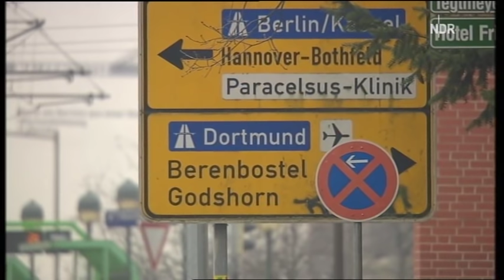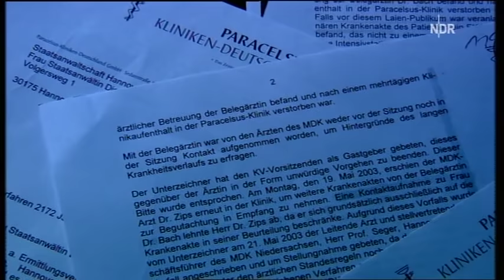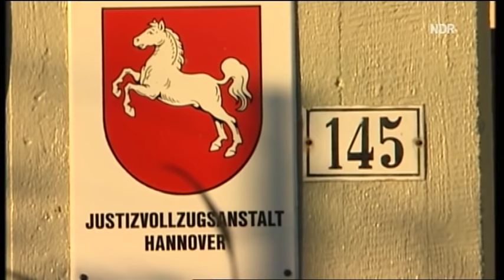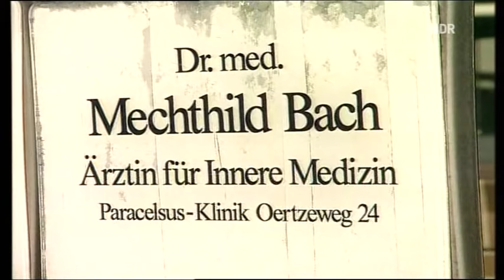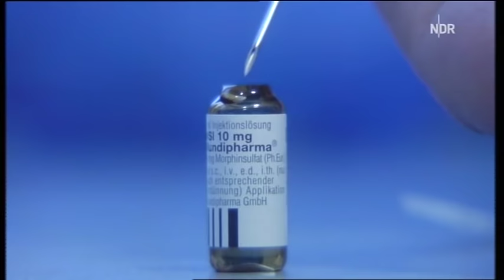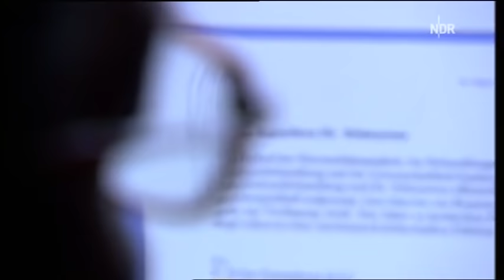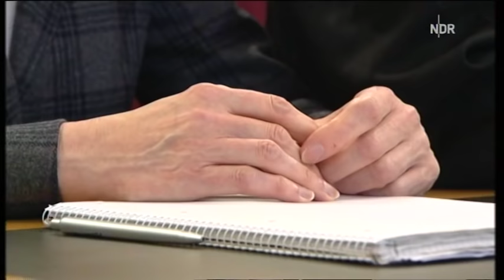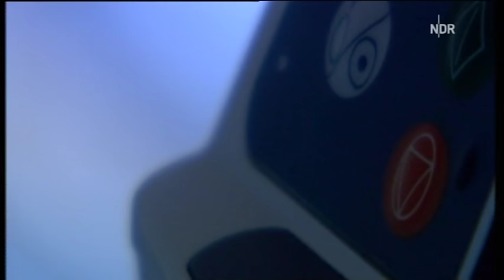Der Fall Mechthild Bach